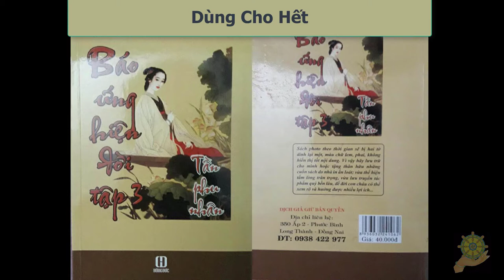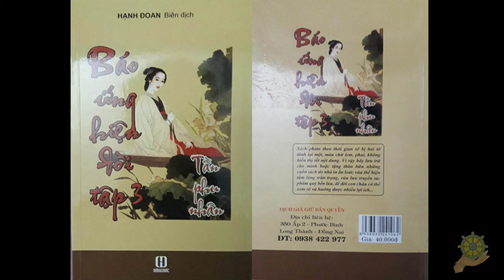09 Dùng Cho Hết [Báo Ứng Hiện Đời Tâp 3] - Hạnh Đoan - Tần Phu Nhân